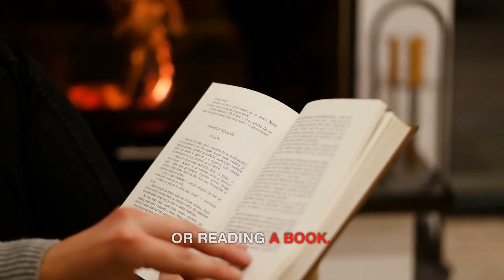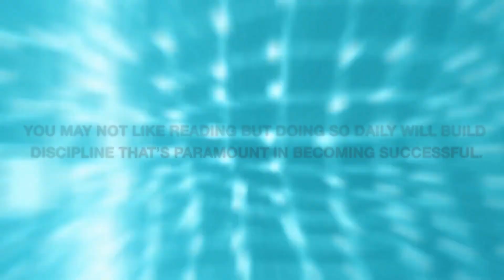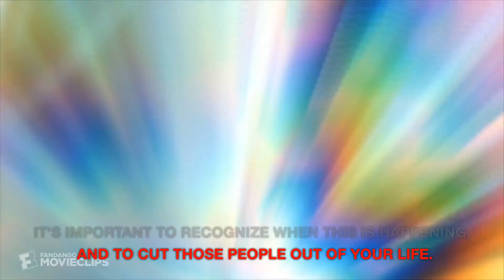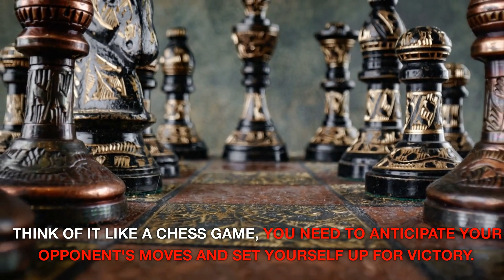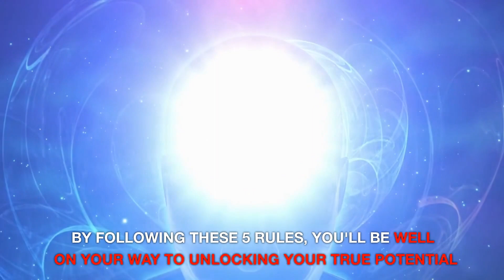THIS Makes Men UNSTOPPABLE (UNLEASH YOUR POWER)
Welcome to the sixth video in a series of videos meant to help men with success and becoming the best versions of themselves while focusing on mental, physical and spiritual health. This video focuses on how to gain the ultimate confidence in life. The key to LIFE-CHANGING Self-Improvement. More topics to come on health, relationships and other very useful tips. We look forward to getting to know all of you.

00:00 - The Most Important Part
00:37 - Small Daily Wins
01:18 - Reaching your goals
02:15 - Follow Your Purpose
03:00 - Cut Out Those Who Don't Value You
04:07 - Set Yourself Up To Win

This content was generated by using the following:
Stock Video: Envato Elements, Motion Array & StoryBlocks
Video Production: Become The Boss
Sound Production: Become The Boss
Voice Performance: Eleven Labs & Voice.Ai
Original Text: Become The Boss
Creation and rights owned by Become The Boss ©